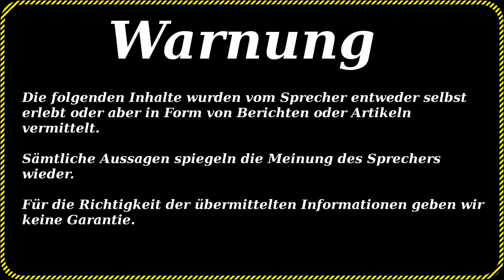Über Spiele gegen Rassismus, verplante Konzepte und politische Grenzen [Ghorondor Talkt]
▼───  “Ghorondor talkt“ ───▼

Ein jeder hat mal das Bedürfnis sich Luft zu machen. Sei es durch Sport, durch Garten oder Hausarbeit oder so wie ich, einfach mal durch pures auskotzen.

Willkommen bei Ghorondor talkt

► Meine Hardware

► Kommentiertes Gameplay von Ghorondor (2015) ◄

▼───  Noch mehr Ghorondor ───▼